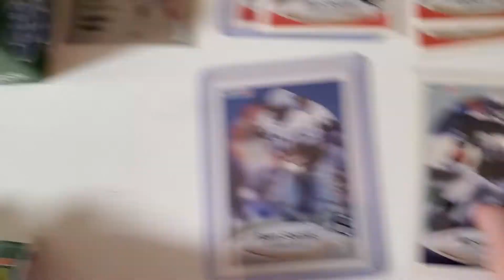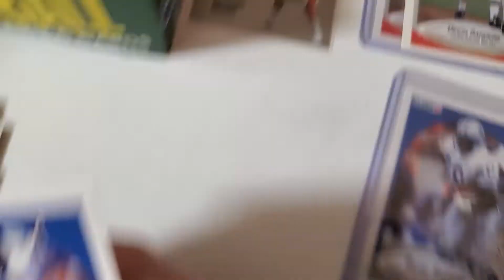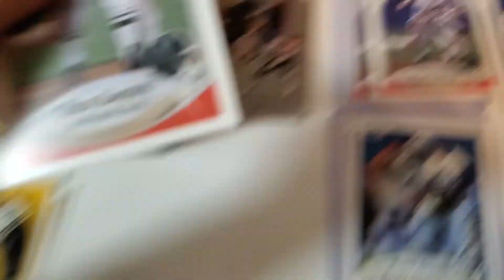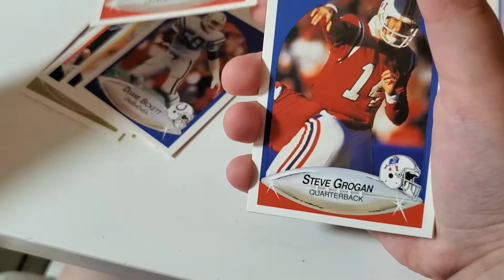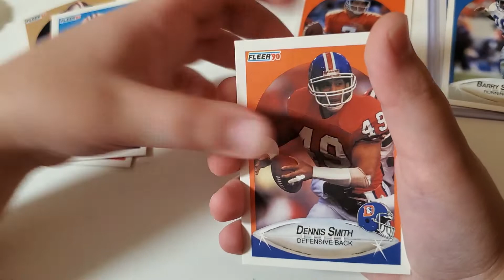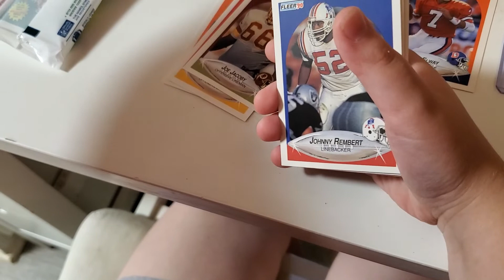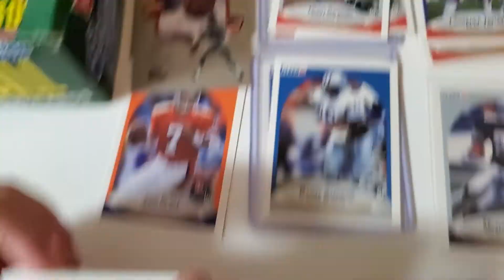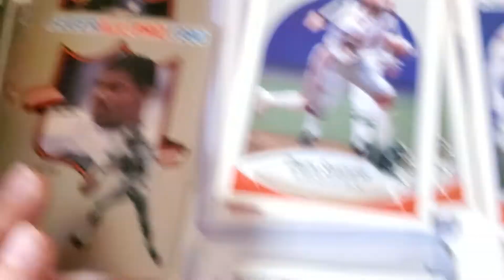1990 Fleer Premier Edition Football Box opening video #3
box opening, 3rd video! boom